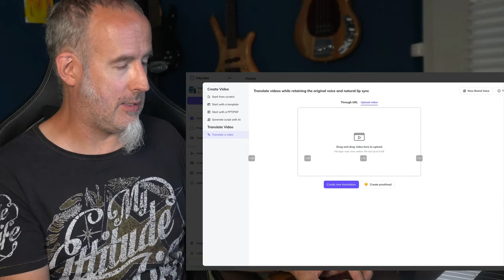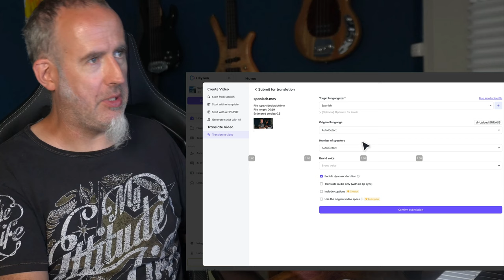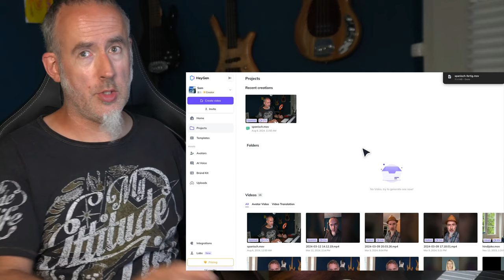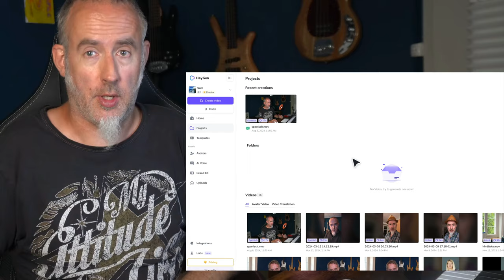Video mit KI übersetzen - inkl. Lippen und DEINER Stimme - HeyGen AI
Video mit KI übersetzen - inkl. Lippen und DEINER Stimme

Mit HeyGen KI kannst du deine Videos sofort übersetzen. Es passt deine Lippenbewegungen an die Zielsprache an und verwendet deine Stimme. Das kannst du nutzen, um einen zweiten YouTube-Kanal zu führen mit wenig Aufwand oder für mehrsprachige Websites. Natürlich auch für Fun-Projekte.